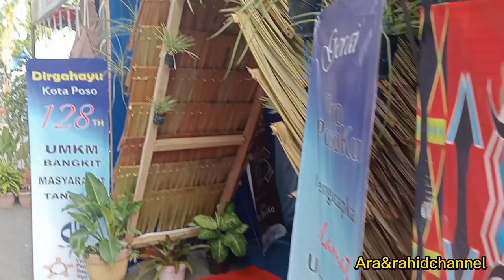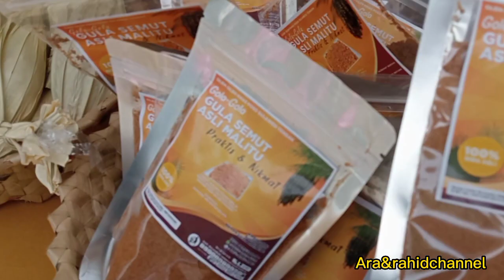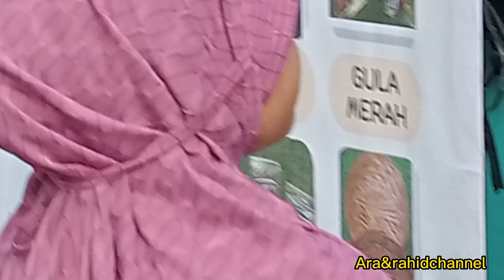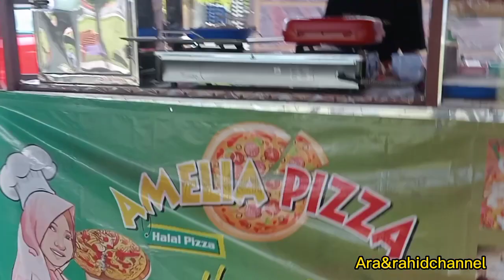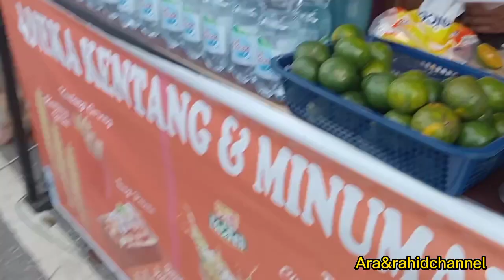keliling pameran banyak yg unik-unik & Ada makanan korea juga loh Gaes 😍